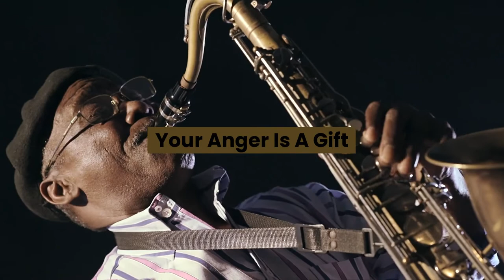Zack de la Rocha Quote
Zacharias Manuel de la Rocha (born January 12, 1970) is an American musician, singer, songwriter, rapper, and activist. He is best known as the vocalist and lyricist of rock band Rage Against the Machine. Through both Rage Against the Machine and his activism, de la Rocha promotes left-wing political positions and opposes corporate America, the military-industrial complex and government oppression.